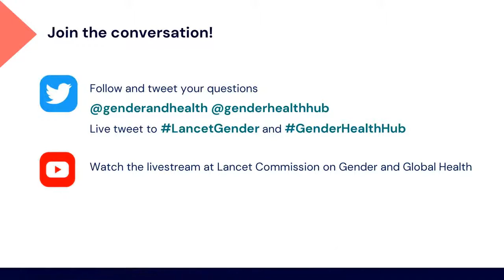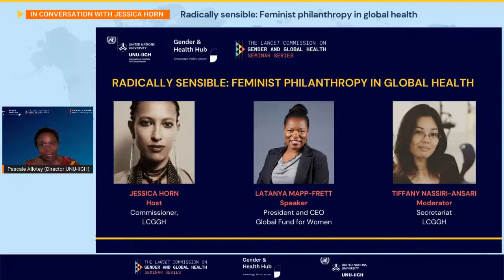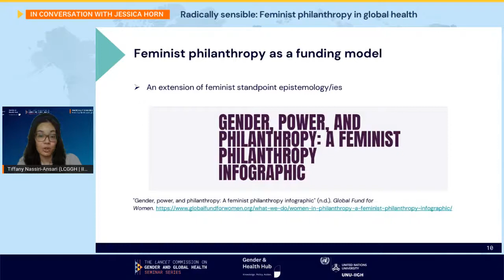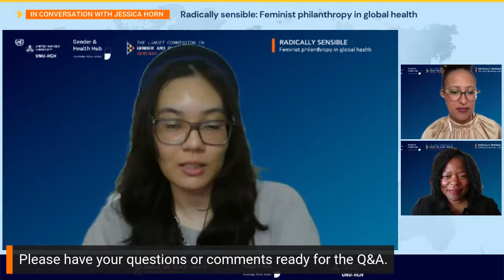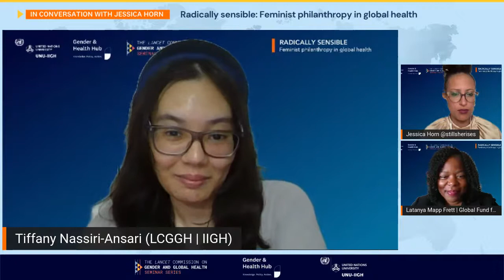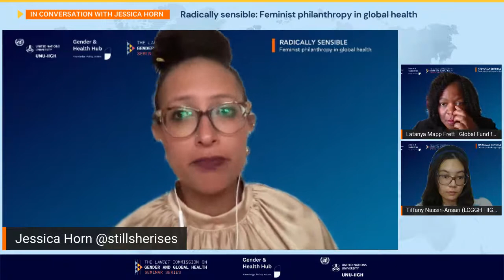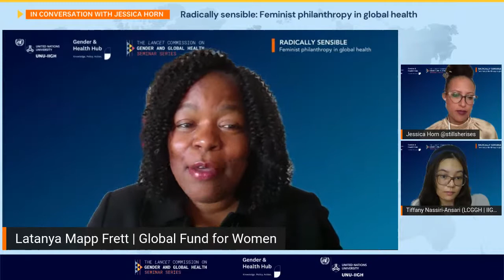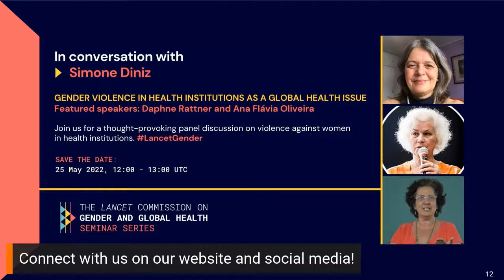In Conversation with Jessica Horn | Radically sensible: Feminist philanthropy in global health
Join us for a thought-provoking panel discussion on feminist funding in global health with Latanya Mapp-Frett, President and CEO of Global Fund for Women in Conversation with Commissioner Jessica Horn.